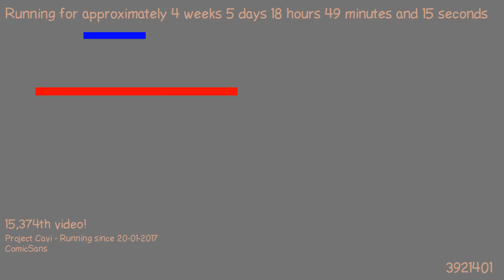1487868806 - Webdriver Cavi - O